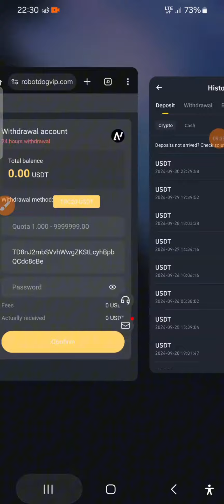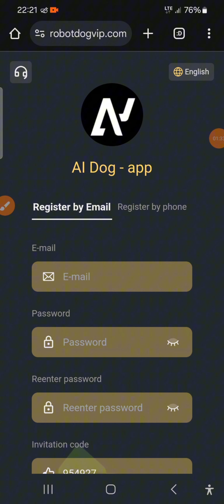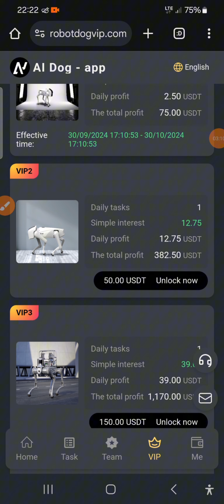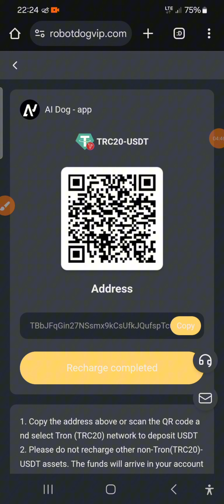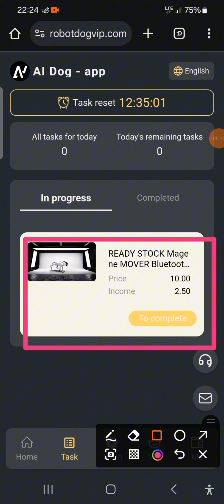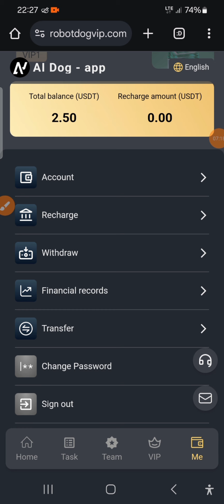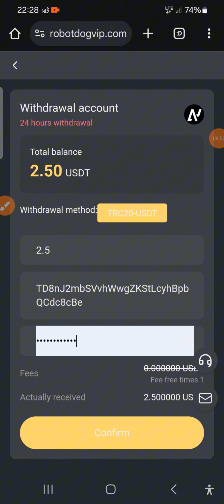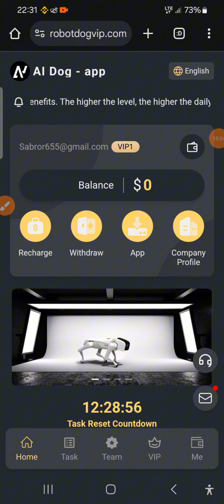HECH NMA QILMAY AVTOMATIK PUL ISHLASH✅️. internetda pul ishlash 2024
😎Hammaga salom men Sobirov 🧑‍💻 va men TERABAYT_TV✔ kanali asoschisiman sizlarga ozim bilganimcha internet tarmog'ida pul ishlash sirlari va yollarini aytib boraman♻️ agar sz ham bunga beetibor bolmasangiz kanalimizga obuna bolib bizni kuzatishda davom eting🙂

💰🥳Agar bizning kanalimizni qo'llab quvvatlash maqsadingiz bo'lsa DONAT uchun manzil👇
🎁Uzcart kartamiz (Tolibjon Sobirov)
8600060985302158